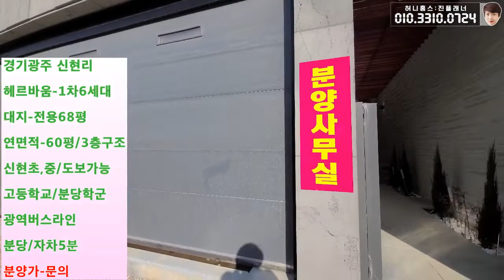번호-263 분당인근 초,중학교 걸어가는 단독타운하우스 신현리헤르바움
▶경기도 광주시 오포읍 신현리

▶헤르바움-1차6세대

▶대지-전용68평

▶연면적-60평/3층

▶콘크리트골조-벙커주차장

▶분양가-8억2,00~8억3,000

▶유치원,초,중학교/도보가능

▶분당-자차5분

▶광역버스-강남역,서울역,사당역

▶카카오톡문의-ojj0724